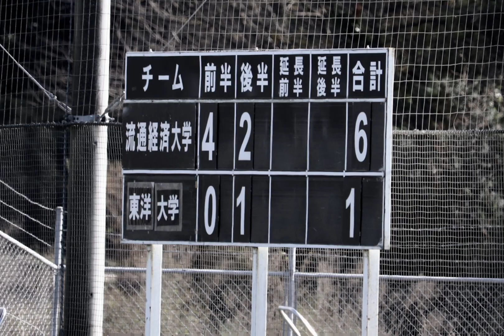2020シーズン atarimaeni CUP モチベーションビデオ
東洋大学体育会サッカー部公式SNS🗣

YouTubeの他にも、東洋大学体育会サッカー部を広められるよう様々な発信を行っております。是非ご覧ください！